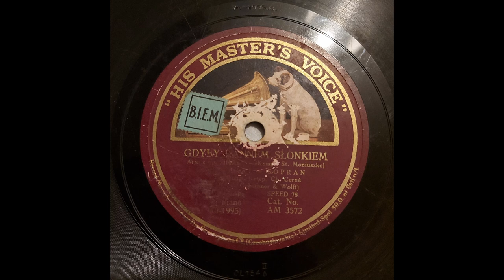"Gdyby rannem słonkiem" z opery "Halka" - Ada Sari (1931)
Aria z opery "Halka" (1848), kompozytor: Stanisław Moniuszko (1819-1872), słowa: Włodzimierz Wolski (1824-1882)

Aria from the "Halka" opera (1848), composed by Stanisław Moniuszko (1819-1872), libretto by Włodzimierz Wolski (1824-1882)

Śpiew / Sings: Ada Sari
Fortepian / Piano: Charles Cerné

Gdyby rannym słonkiem
(wersja śpiewana przez Adę Sari / as sung by Ada Sari)

Gdyby rannym słonkiem wzlecieć mi skowronkiem,
Gdyby jaskółeczką bujać mi po niebie!
Gdyby rybką w rzece płynąć tu do ciebie,
Jaśku mój, do ciebie!

Ani ja w Wisełce pływająca rybka,
Ani ja skowronek, ni jaskółka chybka,
Wiatr tylko nuci:
Wróci Jaśko, wróci!

Gdyby mnie, o, gdyby mnie gwiazdeczką w skałach ponad zdrojem
Przejrzeć się w twej duszy, przejrzeć w sercu twojem!
Błędnym choć ognikiem, choć ognikiem, co tak blado pała,
O, gdyby, gdyby moja łezka tobie zapałała!
O, gdyby ta łza, o gdyby ta łza, ta łza zapałała!

Ani skowroneczek, ni jaskółka chybka!
Wiatr tylko nuci:
Wróci Jaśko, wróci!

Mój pan powróci,
Jaśko mój!
Mój pan powróci,
Jaśko mój!
Mój pan powróci,
A nie porzuci Jaśko mnie!

Catalogue number: AM 3572
Matrix: 70-1995.G
Additional marking: OL154

Pęknięta płyta w bardzo złym stanie.
Restored partially broken shellac disc in a very bad shape.